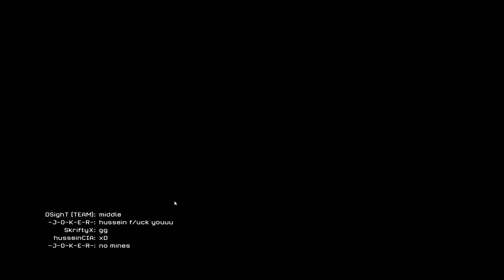Warface Europe - DSighT Gameplay (Rifleman - Vault) WH?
Mode: Capture
Map: Vault
Class: Rifleman
Weapon: AS-Val (AR-GAR)